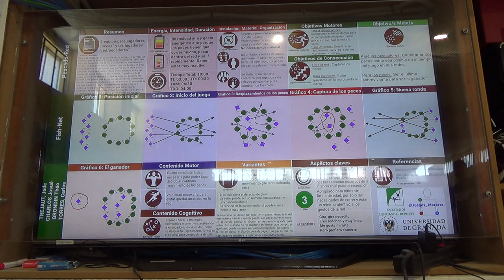Pescado-red 4R 00166